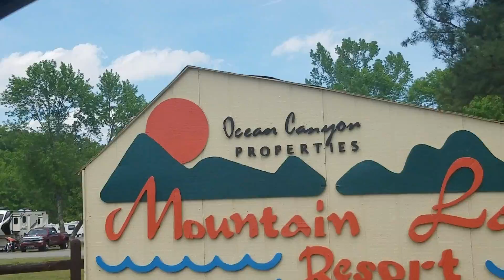Almost back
End of today's ride..